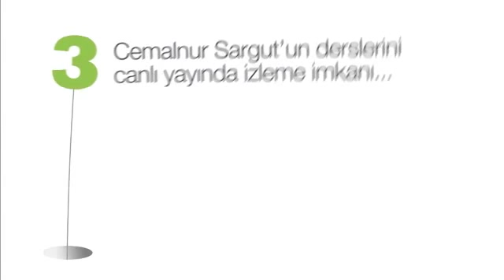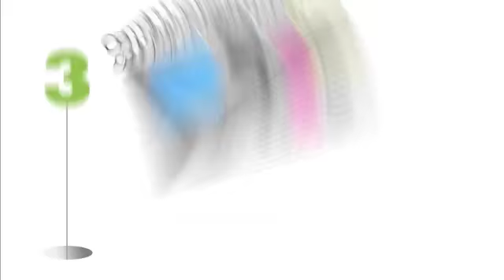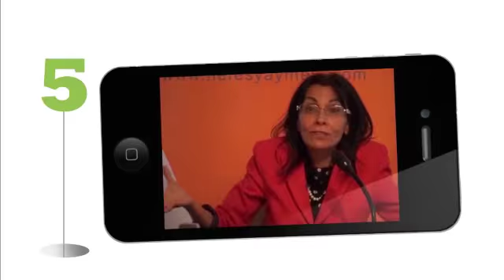MESNEVİ DERSİ - 21 Mart 2013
Cemalnur Sargut'un 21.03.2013 tarihinde Altunizade Kültür Merkezi'nde yaptığı Mesnevi Dersinin kaydıdır.

Dersin Konusu:
1. Hz. Musâ ile Hz. Hızır’ın karşılaşmasındaki olayların iç anlamı nedir?
2. Yalan söylememek hayatımızı nasıl değiştirir?
3. Kur’an-ı Kerim’in manası hangi hallerde kalbimize inmez?
4. Sabah kalktığımızda güne nasıl başlamalıyız?
5. Ölmeden önce ölmek ne anlama gelmektedir?
6. Yusuf Suresi’nde neler anlatılır?
7. Müsriflik etmek, israf etmek ne demektir?
8. Nefsin aklı harekete geçirmesi nasıl gerçekleşir?
9. Nefsten şikayet etmek doğru mudur?
10. Çocuklar yabancı dilleri ne zaman öğrenmelidir?